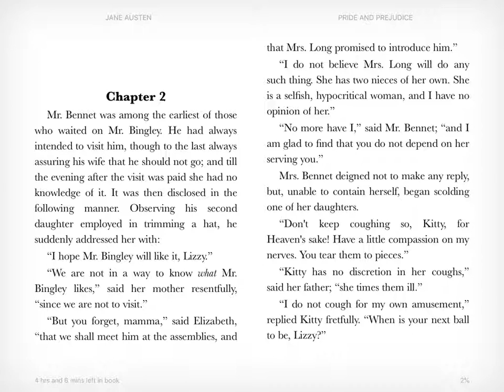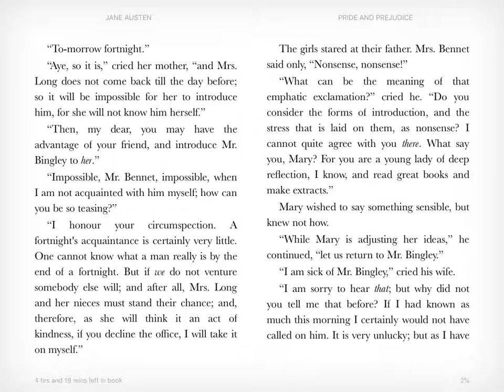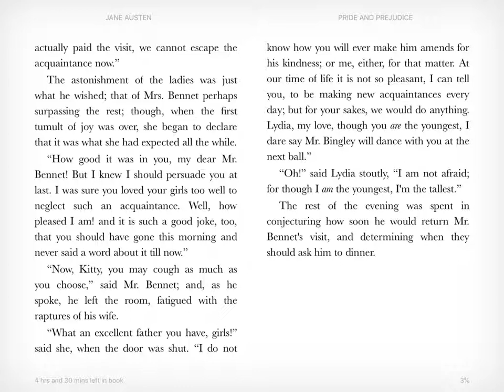Pride and Prejudice - Chapter 2 [Audiobook]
An audiobook reading of Chapter 2 of Jane Austen's Pride and Prejudice.

In this chapter, Mr. Bennet pays a call to Mr. Bingley, a new and very wealthy young man in the neighborhood.